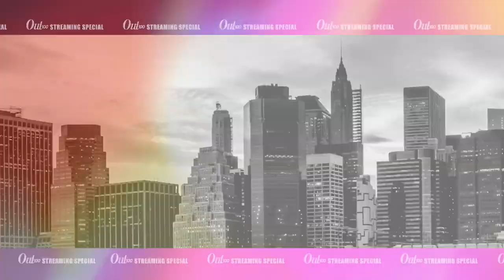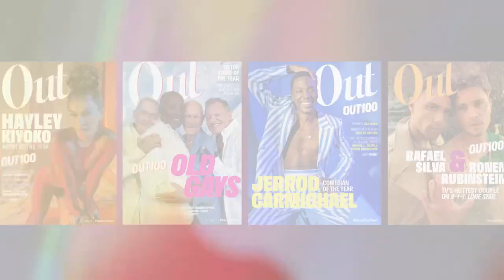Stephen Walker with Kevin Aviance | Out100 Red Carpet